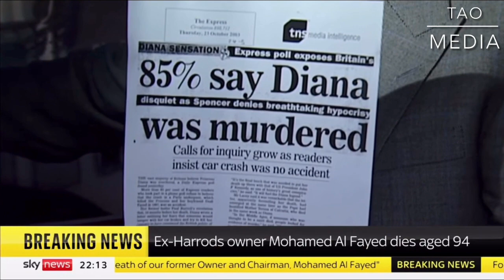breaking news and Politics Ex-Harrods owner Al-Fayad dies at Age 94